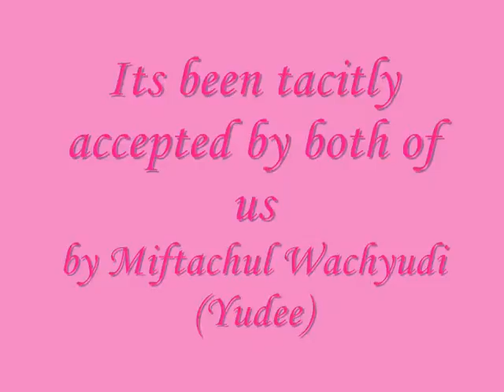Its been tacitly accepted by both of us